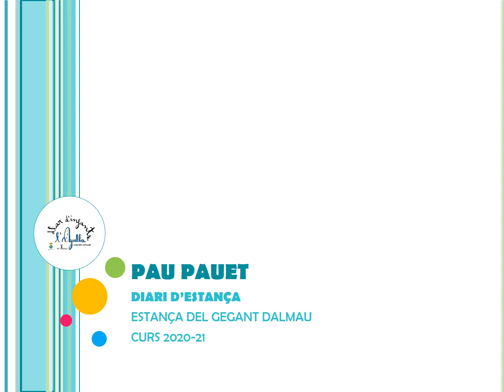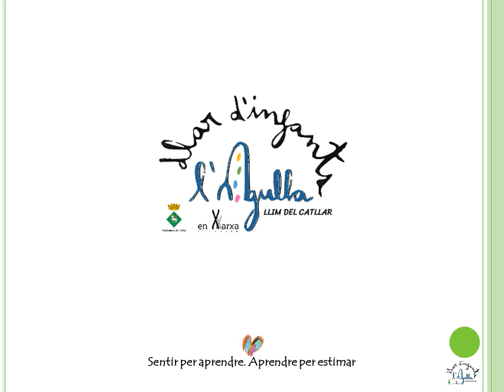PAU PAUET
LLar d'Infants L'Agulla del Catllar, estança Dalmau, curs 20-21